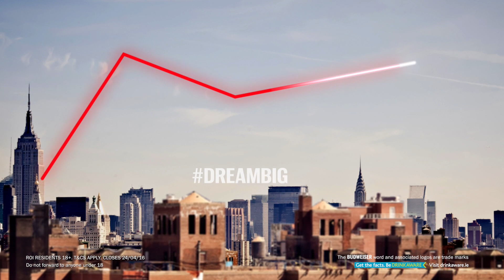Budweiser Dream Big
Budweiser Dream Big are giving one winner and their 'best bud' the once in a lifetime opportunity to follow their American Dream to the value of €50,000.
The winner will visit exciting places and meet inspiring people based on their passion
Enter your American Dream at BudDreamBig.ie
Conor McGregor will reveal the winner on 4th July 2016, American Independence Day.